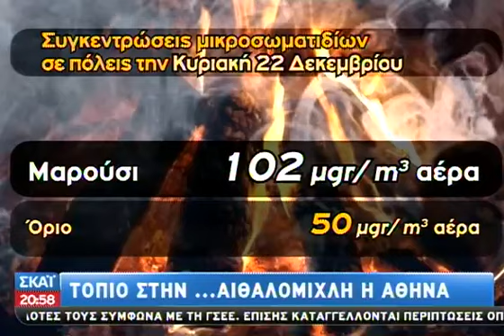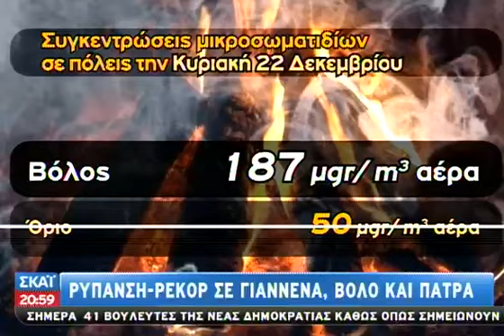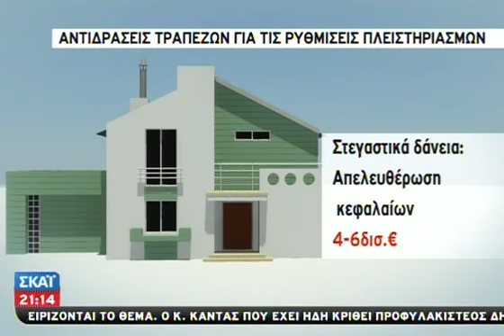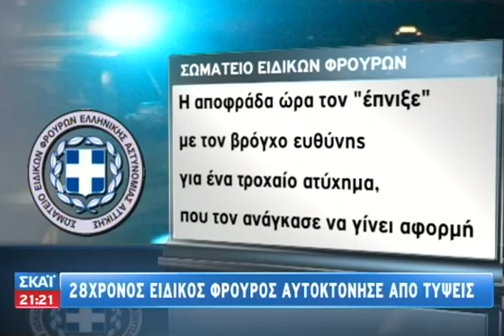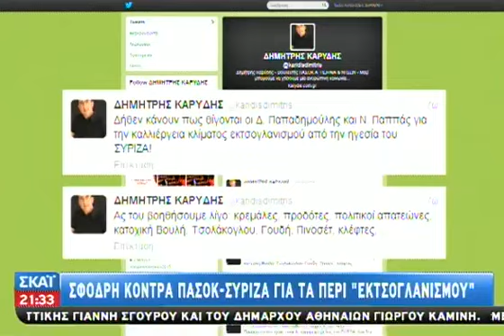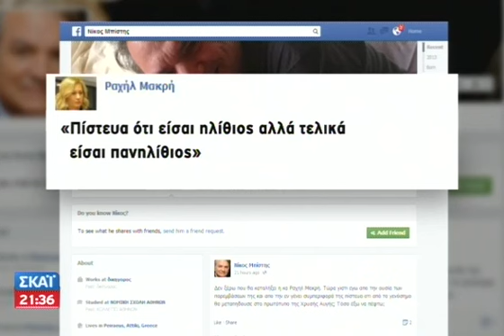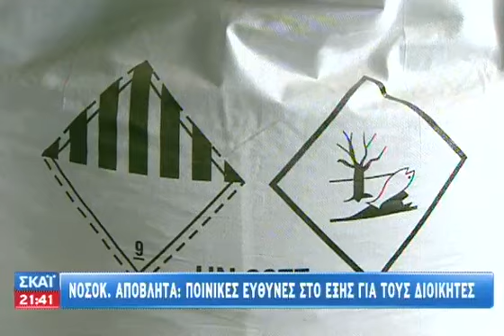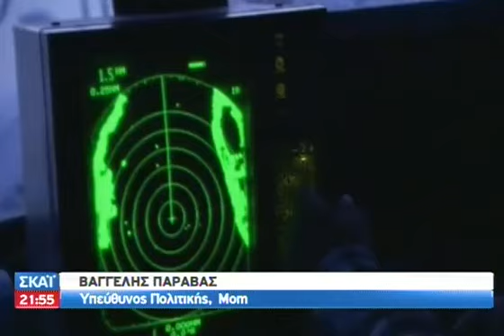Τα νέα του ΣΚΑΪ 21:00 - 23/12/2013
Οι σημαντικότερες ειδήσεις της ημέρας με αναλυτική προσέγγιση, καλεσμένους στο στούντιο και σχόλια από έγκριτους δημοσιογράφους. Προσέγγιση... ουσίας! Ερευνητική δημοσιογραφία. Χωρίς εξαρτήσεις και συμβιβασμούς. Με δυναμισμό, εγκυρότητα, διαύγεια, άποψη, διεισδυτικότητα. Καθημερινά από Δευτέρα έως και Παρασκευή με τη Σία Κοσιώνη, Σάββατο με τη Λίδα Μπόλα και την Κυριακή με τον Σπύρο Μάλλη.